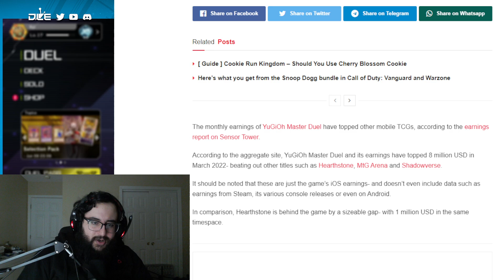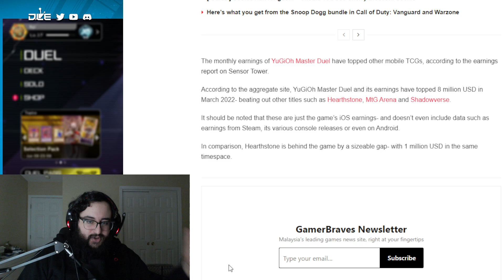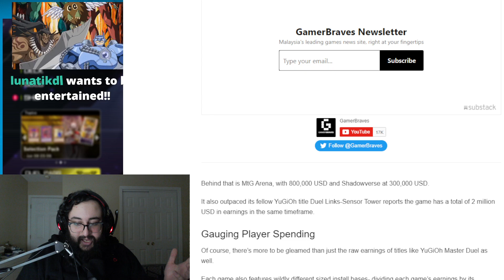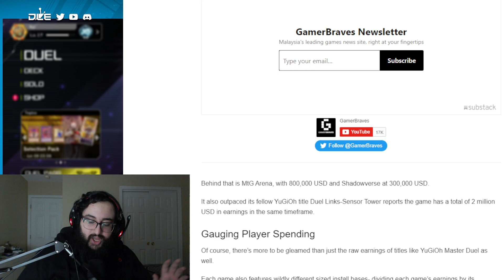Master Duel makes 8 Million in March with JUST iOS sales!! Highest Earned Mobile TCG.